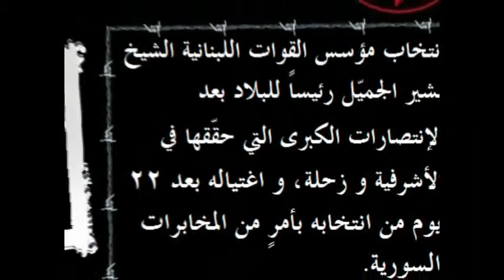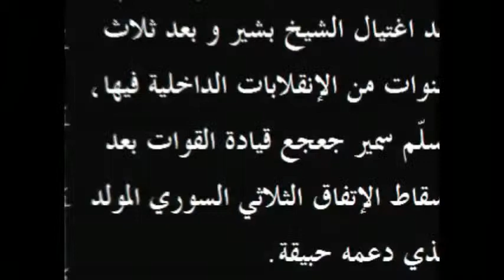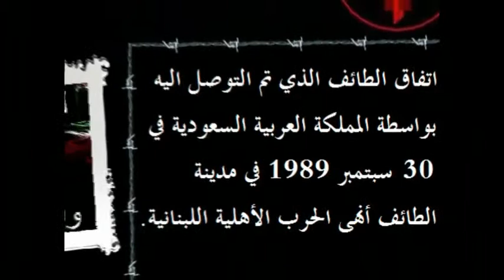The Lebanese Forces History - Part 2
A Documentary About The Lebanese Forces History